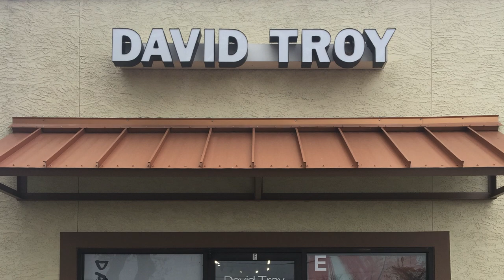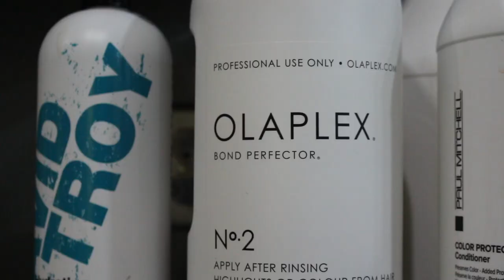Blonde hair color, Paul Mitchell toner